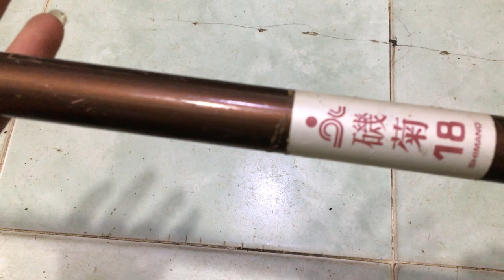XẢ CẦN TAY CHỈ 30K cần câu nhật bãi 30/07/2020 Liên hệ 0786555599